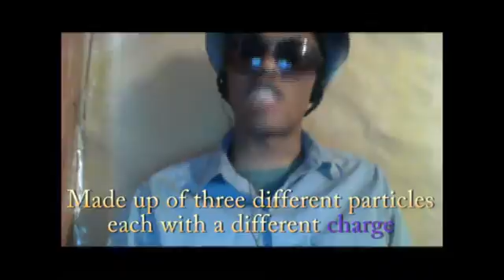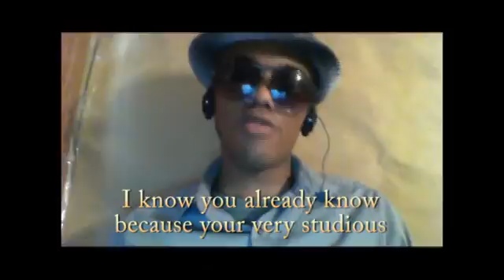Atomic Rap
Created by Mr. Jackson. Prepare for a rap that will atomically blow your socks off. With this new hit, you will never forget the parts of an atom!